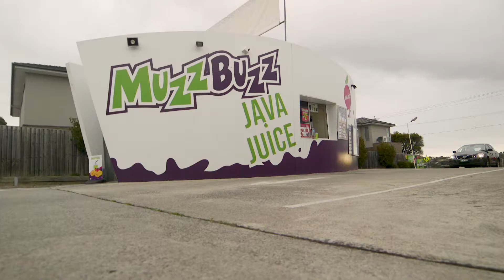Destination Happiness Episode 4 Preview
This week on Destination Happiness...

Happy Eating: Serotonin Eatery & a tip from Dr Joanna McMillan
Happy Pets: Dr Jane Miller talks about crate training your dog
Happy Travels: We visit Olivia Newton Johns Gaia Retreat
Happy Bodies: Tim Robards takes us through the Robards Method workout
Happy People: Shura chats to the founder of Orange Sky Laundry. A clothes washing service for homeless.
Happy Minds: Psychologist Chris Mackey talks about acts of kindness.
Random act of Happiness: Drive through coffees

Tune in Saturday 12pm Channel 9, 10am Sundays on 9 Life or catch up TV on 9Now

Thanks to Swisse, Webjet, GMHBA, Petstock & Morris Finance